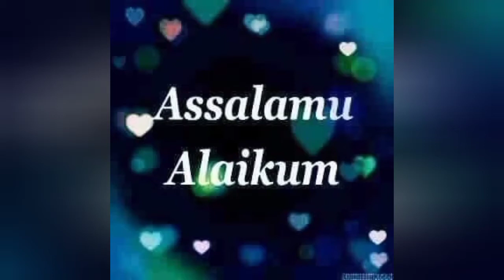Daal chana ki nimco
viewrs AJ apko is video Mai daal chana ki nimco banana seekhnay ko milega.
Ghar par saaf suthri nimco banaya Karen..